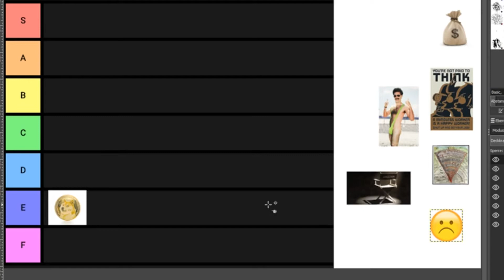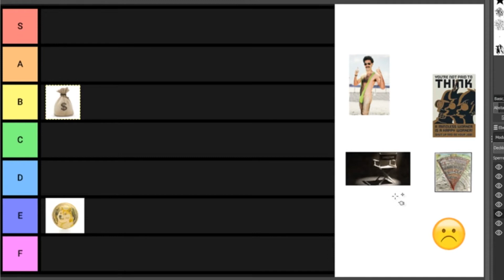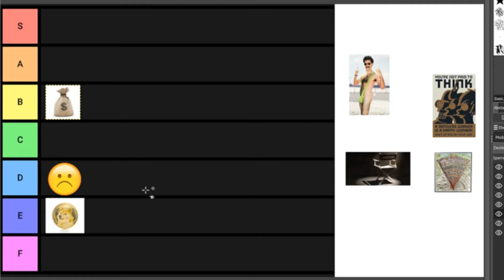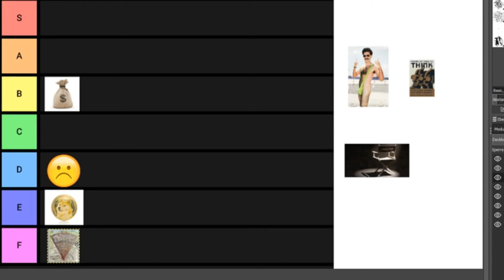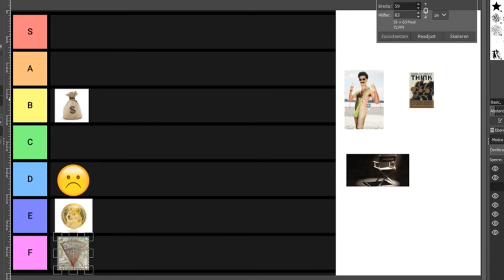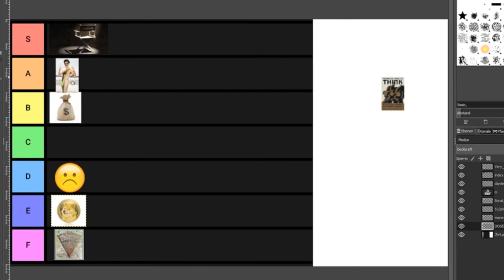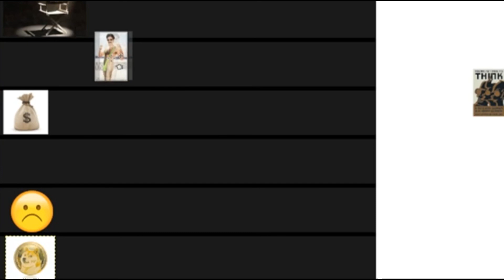How to become RICH!!!